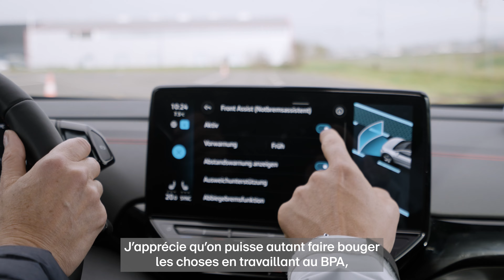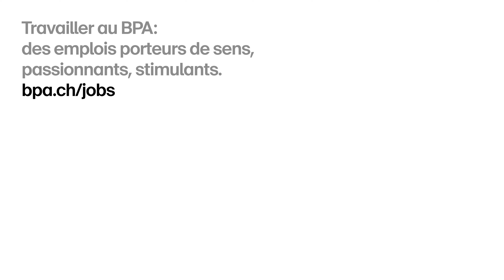«Au BPA, nous pouvons faire bouger les choses.»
Markus Deublein s’engage corps et âme pour rendre les routes plus sûres. À cet effet, il analyse notamment l’utilité et les risques des systèmes d’aide à la conduite.